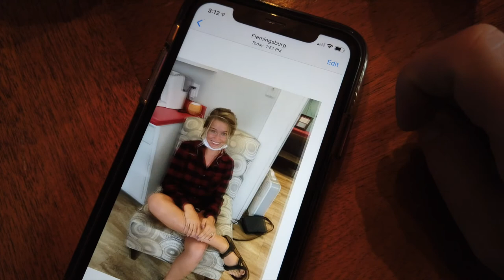Coty + Olivia 10-3-20